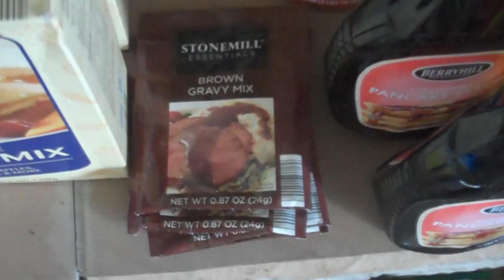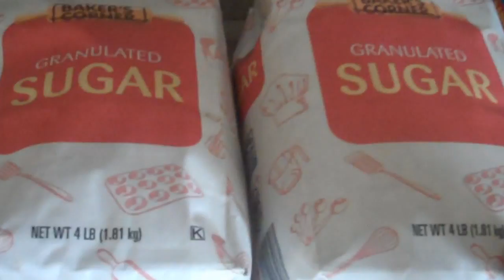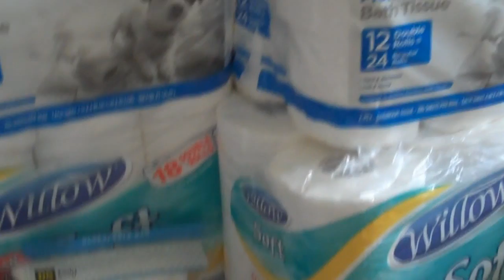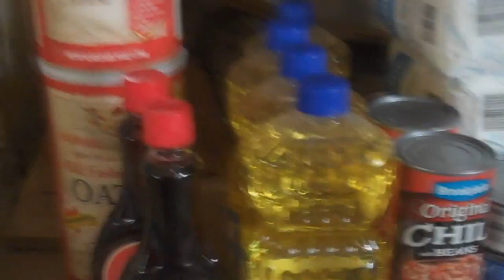Be Prepared Episode 8 (A shopping Trip)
I see a lot of these videos on Youtube.  Thought I'd post one